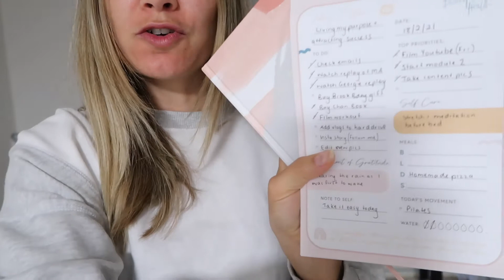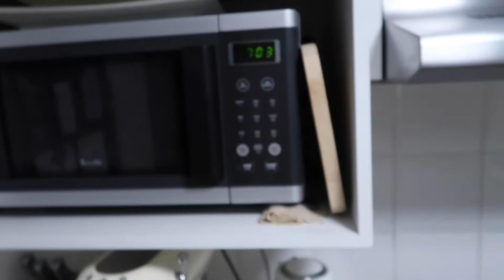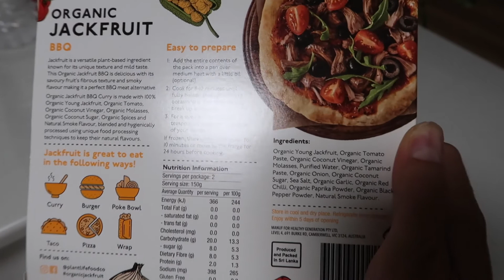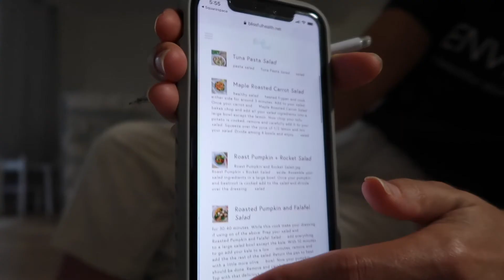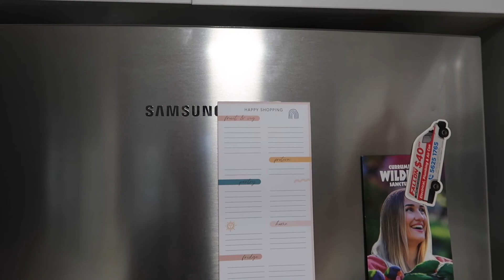Day in the life ~ Finding your spark again